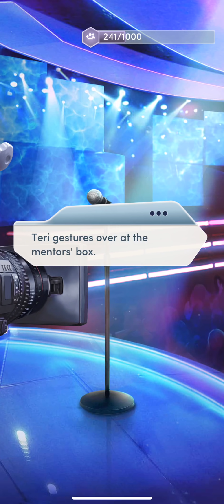🔥BACKSTAGE GONE HOT w/ RALEIGH !!❤️❤️Ch4(1/2) . Platinum || Diamonds Choices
When pop superstar Avery Wilshere discovers your singing talent, you're catapulted to instant fame! Are you ready to share your voice with the world?